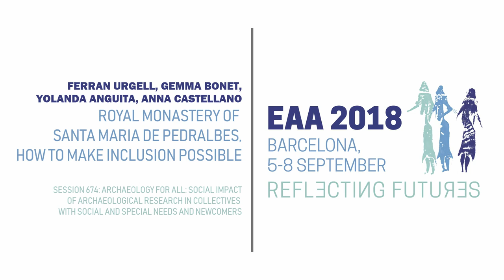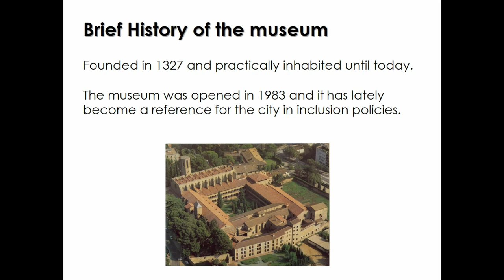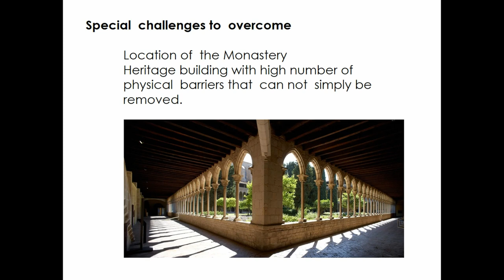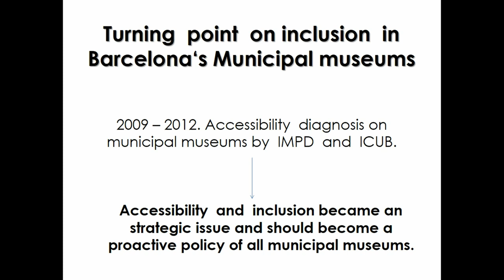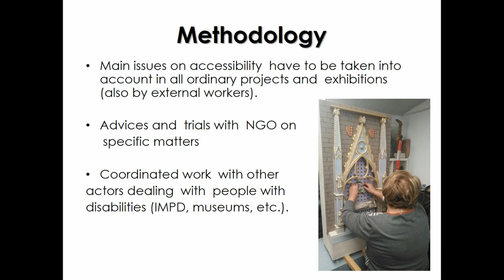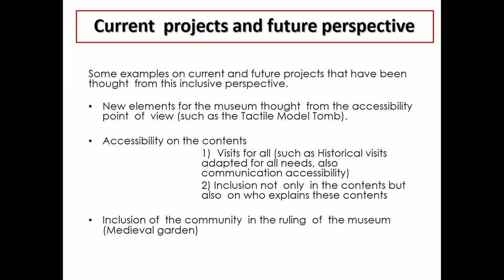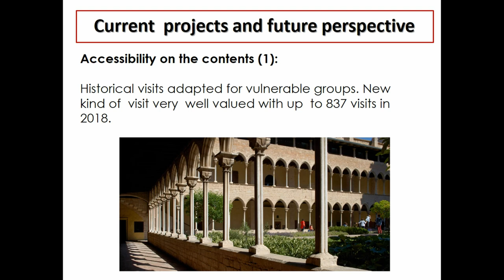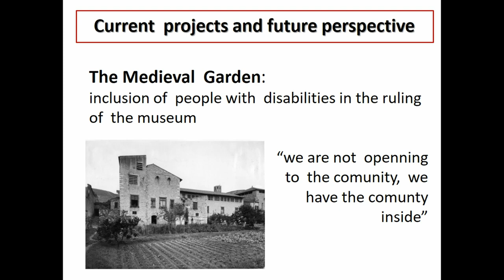ROYAL MONASTERY OF SANTA MARIA DE PEDRALBES, HOW TO MAKE INCLUSION POSSIBLE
Founded in 1327 and practically inhabited until today, the Royal Monastery of Santa Maria de Pedralbes is an exceptional cultural and historical testimony of Barcelona and Catalonia. In 1983, the Pedralbes Museum-Monastery was inaugurated and has since become a museum of reference for the city. The will of the museum to become a space open to all audiences, and especially to people with disabilities, has led to launch several initiatives to make the monastery a real inclusion space. In this way, in a gradual process, starting with the educational project “Pedralbes, a walk of perceptions”, the museum has worked to adapt both space and activities to all kinds of needs. This work has enabled to pass to the current stage, with a direct participation of the people with special needs in various fields of the operation and management of the museum itself. In this sense, with the collaboration of the Municipal Institute for People with Disabilities, the museum represents a leading experience in the real inclusion of people with disabilities in cultural and heritage facilities. This presentation includes the different actions and phases that have led to the current situation, all with the added difficulty of having to work in a heritage space where accessibility actions must be especially sensitive to the preservation of heritage.

Urgell, Ferran (Municipal Institute for People with Disabilities - Barcelona City Council) - Bonet, Gemma (Royal Monastery of Santa Maria de Pedralbes - Barcelona City Council) - Anguita, Yolanda (Municipal Institute for People with Disabilities - Barcelona City Council) - Castellano, Anna (Royal Monastery of Santa Maria de Pedralbes - Barcelona City Council)